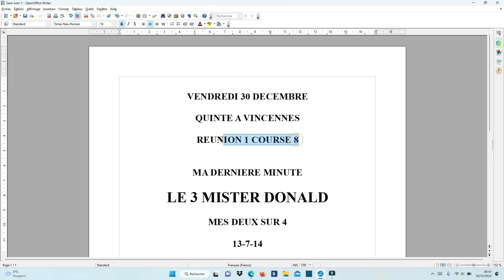La dernière minute du quinté de ce VENDREDI 30 DECEMBRE 2022- Réunion 1 course 8 A VINCENNES